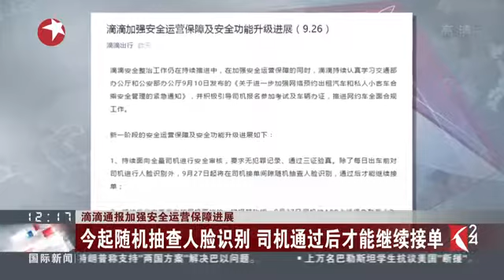视频｜滴滴通报加强安全运营保障进展：今起随机抽查人脸识别 司机通过后才能继续接单